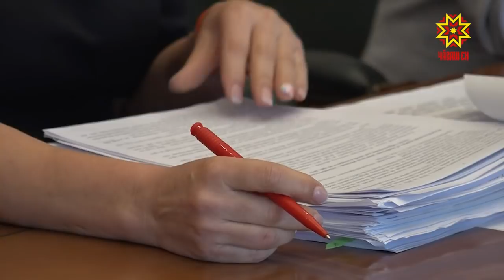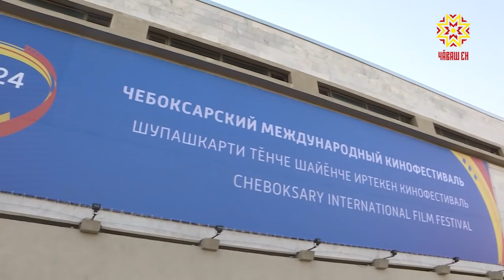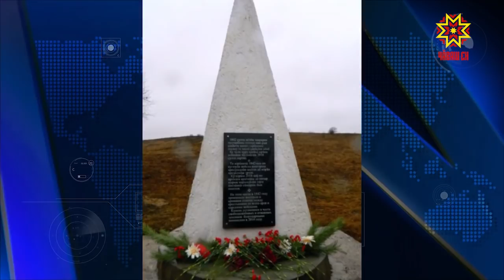Республика 21.05.2019 на русском языке. Вечерний выпуск